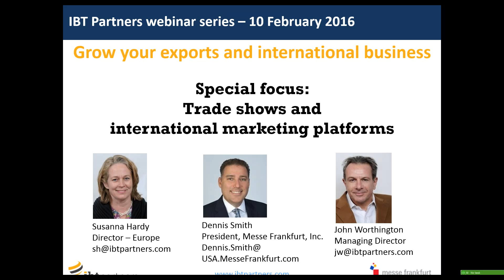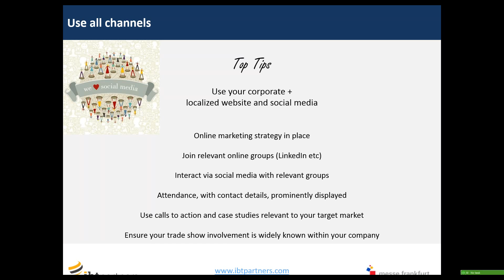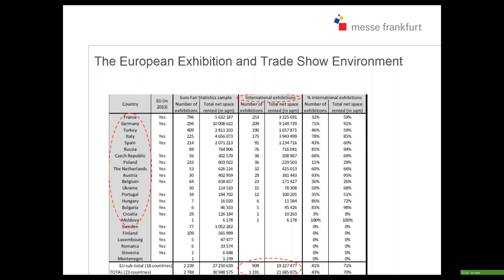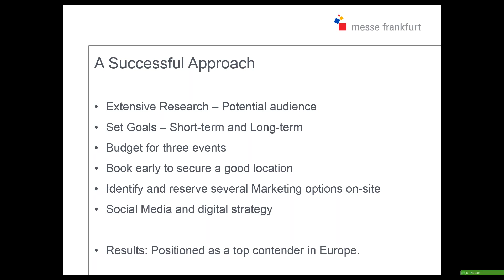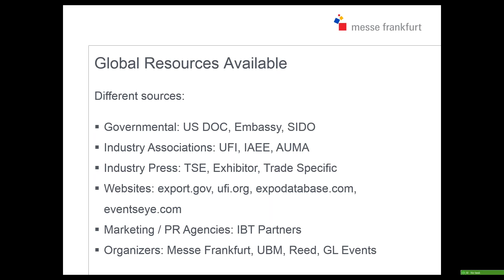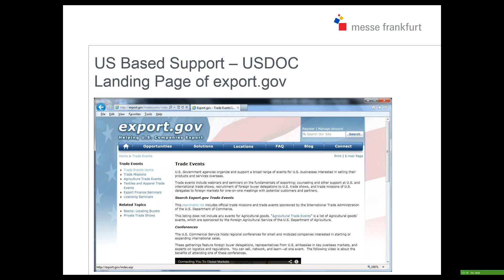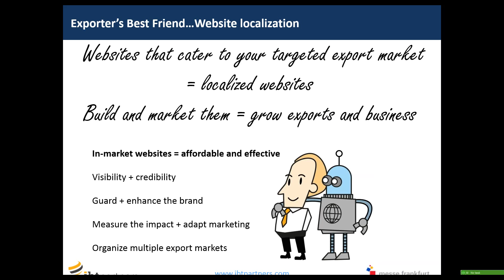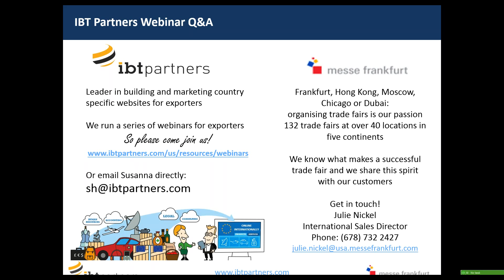Webinar: Trade shows, international marketing platforms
Insights and opportunities:
The essential guide to international trade shows
Setting objectives
Optimize trade show multiple functions
Services: from travel to stands, via brand promotion and online directories
Benefits achieved
Website localization and adaptation

Polls: Attendee participation and feedback.

Survey: 10 useful questions.

Takeaways: The presentation, polls, survey and lots more to grow your exports and business internationally.

Meet the experts:

Dennis J Smith, President, Messe Frankfurt Inc.
Messe Frankfurt Inc. is the North American headquarters of the German company serving the Canadian, US and Mexican markets. Dennis began his trade show career living and working in Europe for 18 years. Dennis has been directly responsible for organizing more than 250 different international events in more than 30 countries covering a multitude of industries to include automotive, manufacturing, information technology, food, textiles and construction. Dennis has held executive positions in marketing, sales, business development and executive management at several major exhibition companies in Europe and in the U.S. Born in Colorado and having served in the US Army, Dennis has an MBA in International Business and is highly experienced in marketing events across the globe. Dennis is married with two children and currently resides in Atlanta, Georgia.

Susanna Hardy. Managing Director EU, ibt partners
Susanna heads up our operations in the EU, focusing on developing companies exports and businesses in Europe through online services. Having worked in the UK, France, Germany and Belgium, she has great knowledge and experience in growing exports and business in Europe.